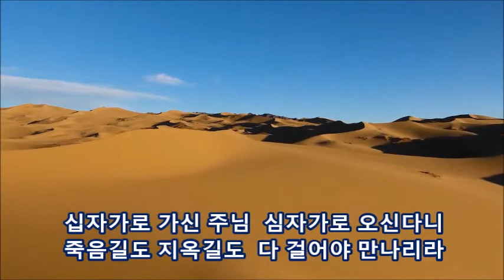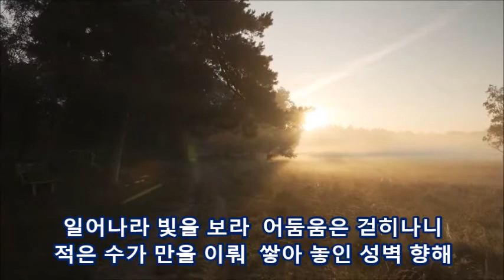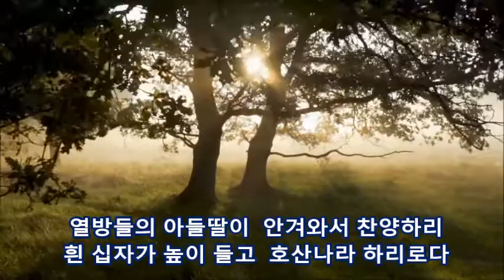성가 11장(B) 「고난과 새생명(Trumpet)」[하늘 부모님 성회]